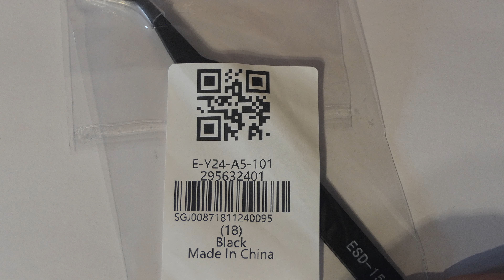GEARBEST - ESD - 15 Anti-static Stainless Steel Tweezer - BLACK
If you liked this video and you intend to buy this product from GearBest, please use the following

Long sturdy tweezers with a solid insulating coating, to prevent accidental electrostatic discharge from the human body into sensible electronic components handled with the instrument. Sharp and long end for secure gripping of the most delicate materials. We will most likely be using it for separating (microscopic) flower seeds from chaff. Price of less than 1 USD at the time of purchase in December 2018.

Could have also used these the other day when I needed to clean my inkjet printer's cartridge cleaning sponge. In lack of these long and precise tweezers, I had to stuck my fingers deep into the case of the printer, painting them black in the process.